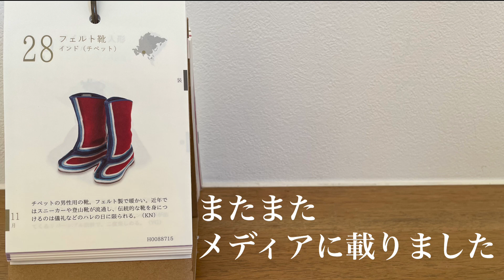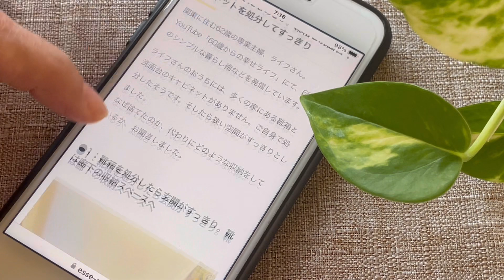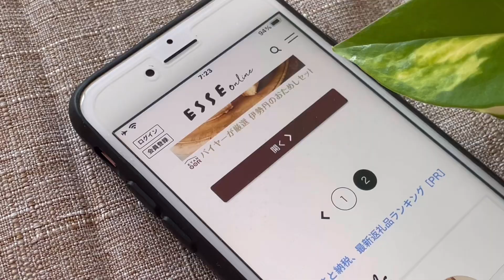【シニアライフ】息子のお土産、メディアに記事が載りました、暮らしvlog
夫婦二人で過ごすのんびりとした日々の様子と共に、人生の後半、楽しく、明るく、スッキリと過ごすためのシンプルな暮らしの提案を、お届けしています。

メディア取材時の動画はコチラ
【シニアライフ】シンプルライフESSEonlinさんに載りました、取材風景、暮らしvlog

ESSEオンライン掲載記事